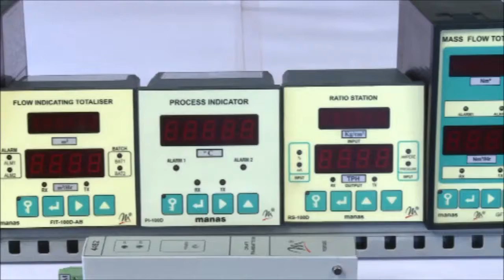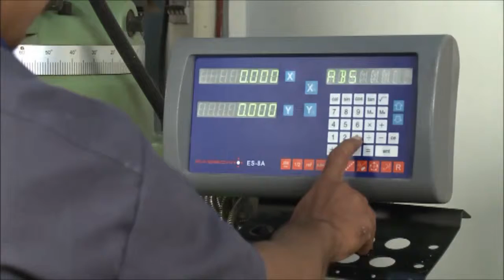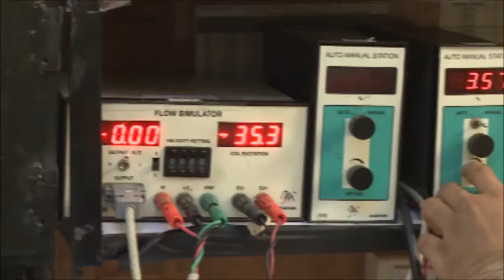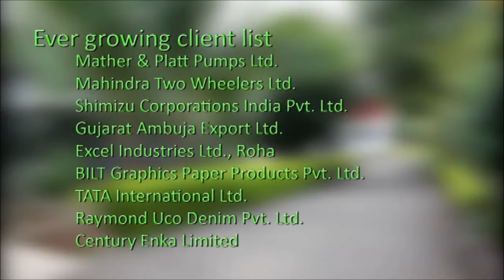Manas Microsystems Flow Meters: The Beginning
Since its founding in 1998, Manas Microsystems has devoted more than 20 years creating a wide range of futuristic flow meters in response to customer demands.
In order to keep up its dominance in the production of flow meters, Manas has been at the forefront of shifting market dynamics and technological advancements. The business has a flow calibration lab set up in-house and is well-equipped with cutting-edge technology and flow measurement equipment. Our knowledgeable team is praised for their dedication, focus, and toil. Our enlarged production plant, which we recently opened, has tripled our total manufacturing capacity.

Manas Microsystems, founded in 1998, has spent more than two decades developing a varied range of future-driven flow meters in line with the needs of clients. The flow meters like Electromagnetic Flow Meters, BTU Meters, Heat Meters, Thermal Mass Flow Meters, Differential pressure-based Gas/Steam Flow Meters with inbuilt pressure-temperature correction, and other devices have been developed successfully by Manas.